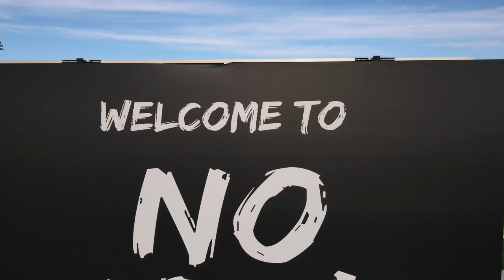My Home Town - Goodwell, OK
Took some drone footage of my hometown during my last visit.